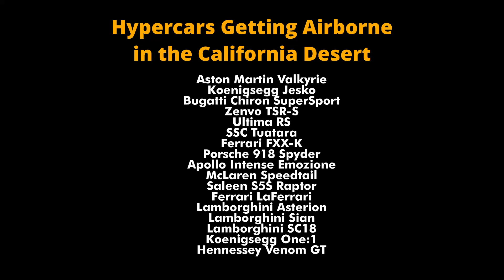Hypercars get airborne...Meanwhile, we go last to 2nd!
Watch as Modern HyperCars go flying through the desert both figuratively and literally in Black Cat County! Oh, and we go from last to 2nd in a Koenigsegg Jesko...

Let our virtual camera men bring you the sights, sounds, and excitement of Virtual GT Racing to your home, or wherever you watch! We feature driving and race footage of Assetto Corsa, Assetto Corsa Competizione, and iRacing all created, mixed, and edited for your enjoyment! If you can't get enough GT Racing in your life, check us out!

Have a particular car or track combination you'd like us to feature? Have a race or series idea you'd like us to simulate and watch?